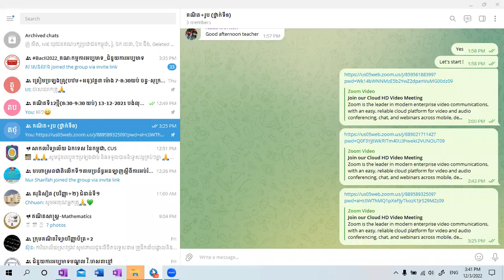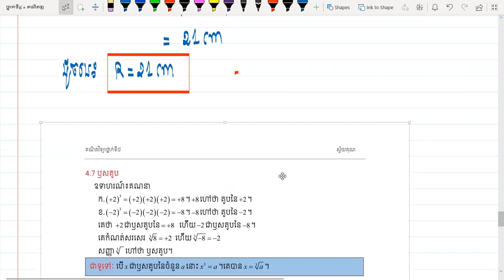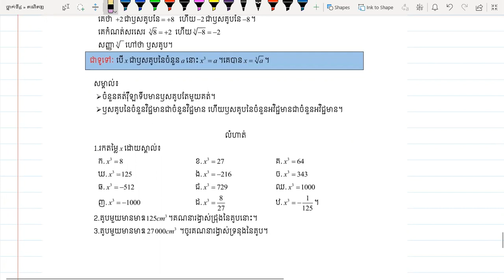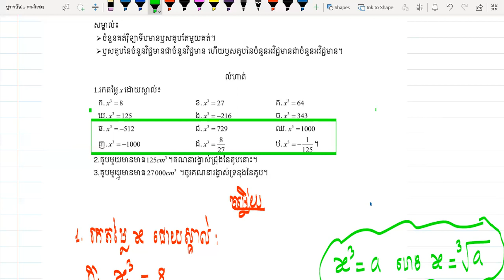គណិតទី៨៖ មេរៀនទី២ ស្វ័យគុណ ០៩